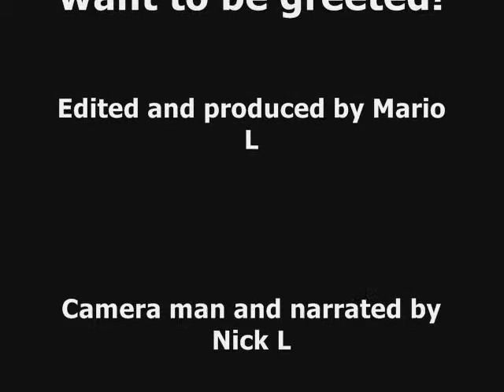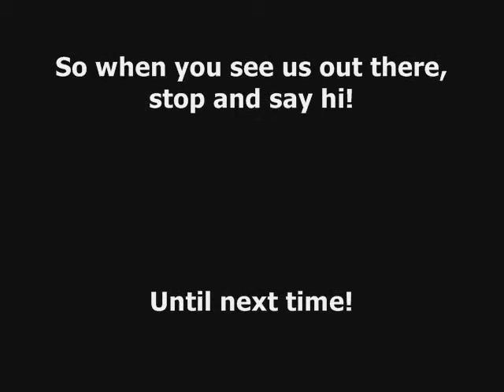The guts to come and say hi..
This is a clip for all the people that see us in the street, malls or anywhere else but who don't have the guts to come up to us and tell us hi!